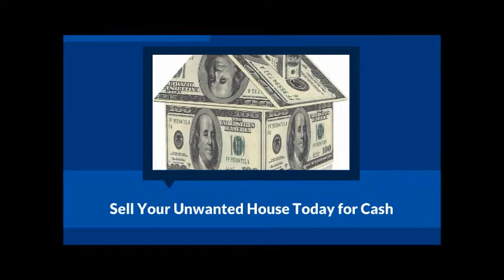Sell My House Fast Pembroke Pines FL - We Buy Houses Fast for Cash in Pembroke Pines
We buy Pembroke Pines FL Houses Fast and we pay cash for them.

We buy Pembroke Pines FL houses fast for cash

Sell My House fast Pembroke Pines FL and we will buy your Pembroke Pines FL house fast.

Remember, we buy houses fast in Pembroke Pines FL... just say I need to sell my house fast and we get the job done quickly.

I need to sell my house fast Pembroke Pines how can I sell my house fast in Pembroke Pines FL.